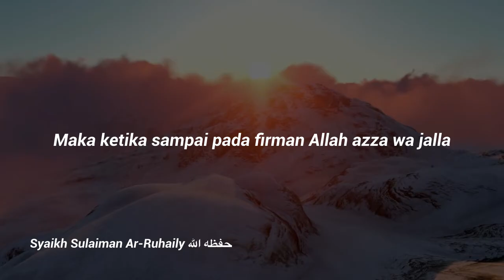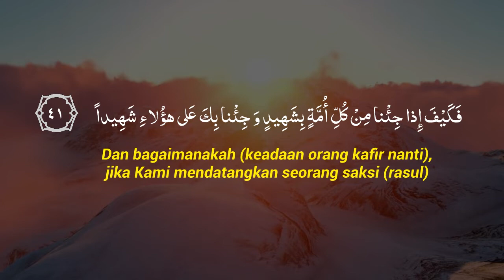HUBUNGAN MUKMIN DENGAN AL-QURAN - Syaikh Sulaiman Ar-Ruhaily حفظه الله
📝 HUBUNGAN MUKMIN DENGAN AL-QURAN

📡 Seluruh Kajian Islam di NaajiyaTV Bisa Disimak Via TV Satelit Naajiya TV :

PARABOLA BESAR
Satelit : Telkom-4 (C-BAND)
Frekuensi : 3773 Mhz
Symbol Rate : 10.280 kSps/kHz
Polaritas : Horizontal

PARABOLA KECIL
Satelit : Ses-9 108.2° (KU-BAND)
Frekuensi : 11.861
Symbol Rate : 45.000
Polaritas : Horizontal

Transfer ke rekening :
a/n : NAAJIYATV
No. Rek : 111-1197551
Kode Bank : 451

Jazakumullahu khairan

Organized by:
🌐 Yayasan Annajiya Pasaman Barat
📡 NaajiyaTV